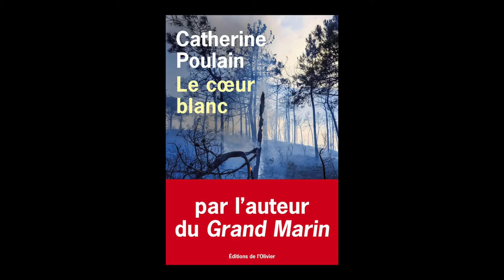Catherine Poulain - Le coeur blanc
Catherine Poulain vous présente son ouvrage "Le coeur blanc" aux éditions de l'Olivier. Rentrée littéraire automne 2018. Entretien avec Sylvie Hazebroucq.